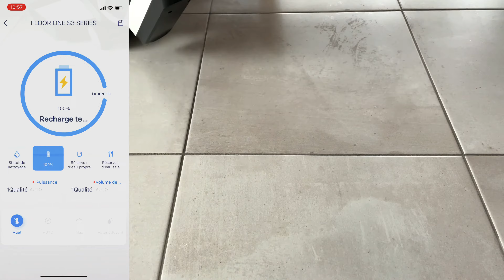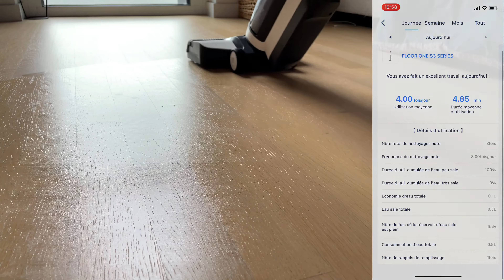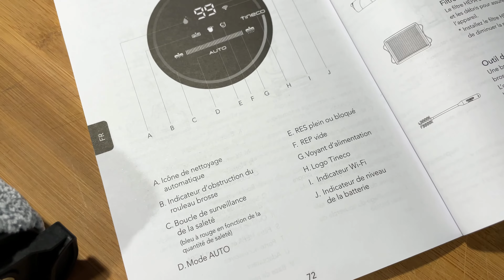Tineco Floor One S3 - Il est vraiment parfait !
Cet aspirateur laveur hybride et sans fil est vraiment très agréable à l’usage. Il permet de gagner beaucoup de temps et offre un nettoyage complet en une seule passe.

Un verre de vin renversé ? 🍷
Un œuf éclaté au sol ? 🥚

Aucun problème pour le Floor One S3 !

Lien achat :